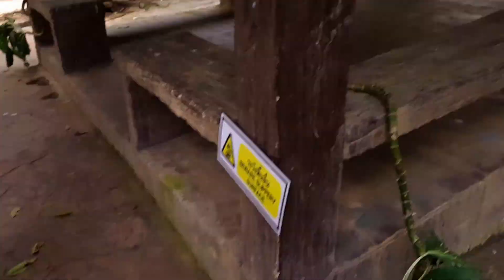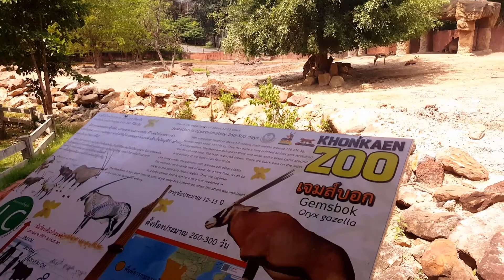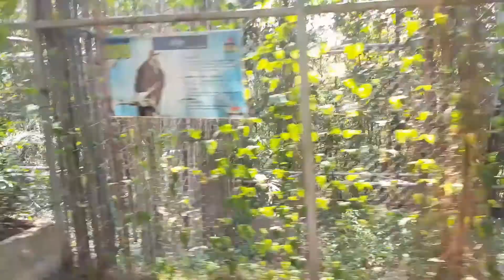เที่ยวสวนสัตว์ วันปิดเทอม สวนสัตว์ขอนแก่น Zoo | Kid2Toys